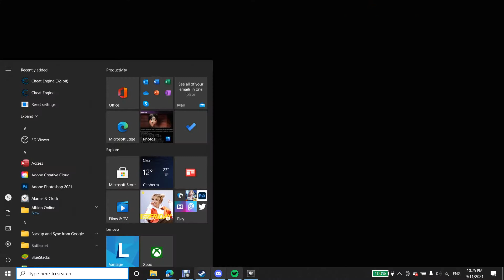addonless trapper #3 boil over buff?